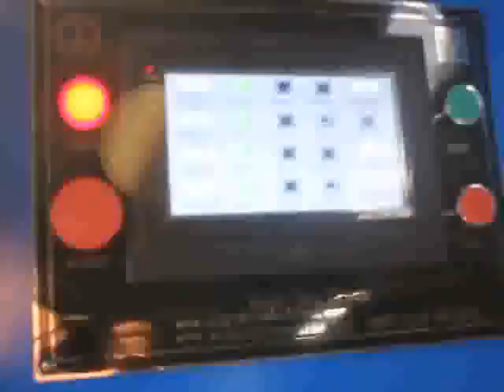Rope Machine with PLC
We, ROPE NET GROUP, are a leading manufacturer of rope related machines, including Extruder (Monofilament Extruder, Danline Extruder, Split Film Extruder), Ring Twister, Rope Making Machine, Rope Braiding Machine, Twisting and Spooling Machine, and all kinds of Winding Machine, such as Coil Winding Machine, Hank Winder, Spool Winder, Ball Winder, and so on.